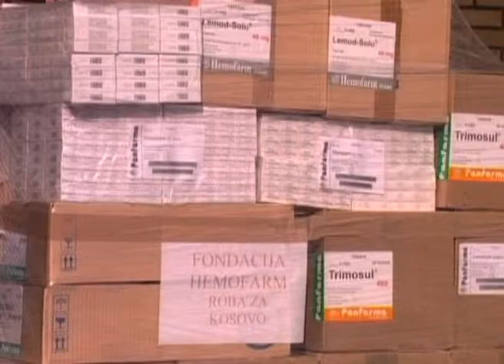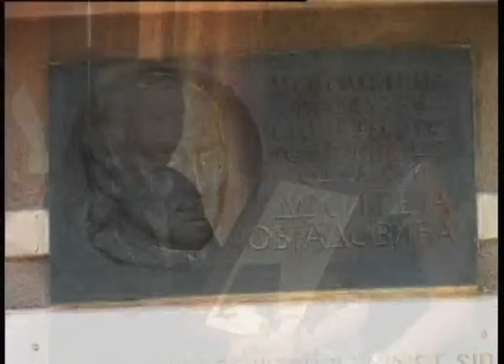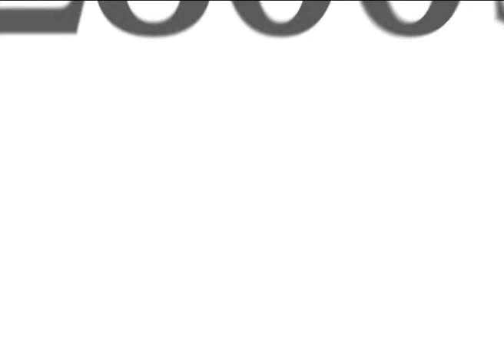Film o 20 godina rada Fondacije Hemofarm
Hemofarm Fondacija obeležila je 20 godina rada. Od svog osnivanja do danas Hemofarm Fondacija je organizovala i sprovela više od 1300 akcija kroz koje je donirala oko 9 miliona evra. Praćenjem i identifikovanjem problema u društvu, Hemofarm Fonadacija nastoji da kroz podršku onima kojima je najpotrebnija, učini lepšim i kvalitetnijim život svih članova zajednice. Pored humanitarnih aktivnosti i pomoći najranjivijim slojevima društva, primarne oblasti delovanja Hemofarm Fondacije su doprinos okruženju, unapređenju zdravstva, kulture, obrazovanja i razvoju mladih.

Osnivač Hemofarm Fondacije je kompanija Hemofarm koja od 2006. posluje u okrilju STADA Grupe. Strateška orjentacija Hemofarma jeste društveno odgovorno poslavanje, unapređenje okruženja i poboljšanje kvaliteta života građana Srbije, ali i briga o zaposlenima.